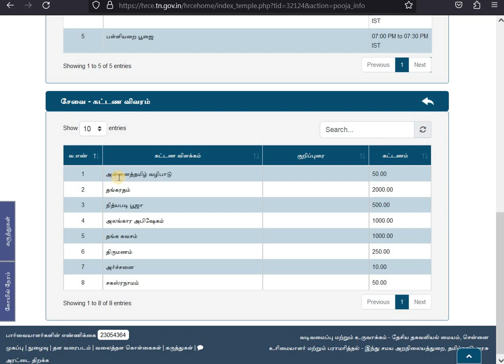பழமுதிர்சோலை முருகன் கோவில் நடை திறக்கும் நேரம்? Pazhamudircholai Temple Opening Time 2024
Pazhamudircholai Temple Timings 2024|Pazhamudircholai Temple Darshan
Timings 2024|Pazhamudircholai Murugan temple timings today|Pazhamudircholai Murugan Temple darisanam details Tamil|பழமுதிர்சோலை முருகன் கோவில் தரிசன நேரம்?

1  திருவனந்தல் பூஜை 06:00 AM to 06:15 AM
2  காலசந்தி பூஜை 08:00 AM to 09:00 AM
3  உச்சிக்கால பூஜை 12:00 PM to 12:30 PM
4  சாயரட்சை பூஜை 04:00 PM to 04:30 PM
5  பள்ளியறை பூஜை 07:00 PM to 07:30 PM